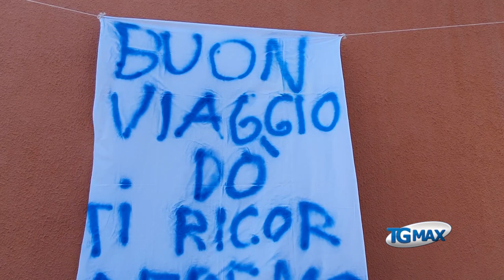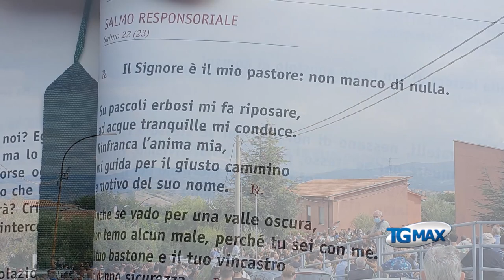Lanciano: Villa Elce, l'ultimo saluto a Dominik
A Lanciano in centinaia hanno partecipato ai funerali di Dominik Dell’Elce, il 22enne rimasto vittima dell’incidente stradale avvenuto la notte tra sabato e domenica scorsi sulla Statale per San Vito Chetino. Il parroco don Valerio: “Era un ragazzo educato e lavoratore”.